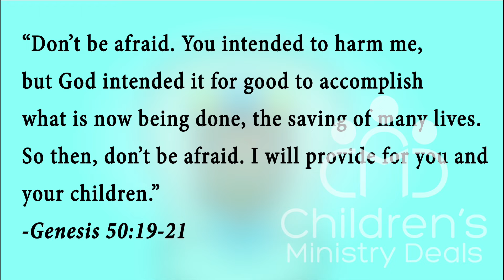Joseph Forgives Again - Bible Story Video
❏ More Fun Church Games For Sunday School: ❏